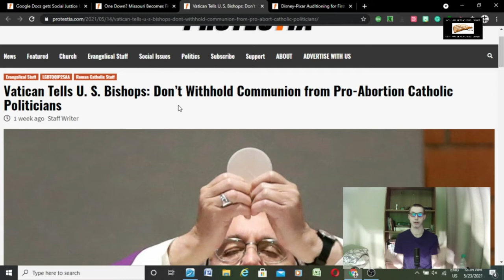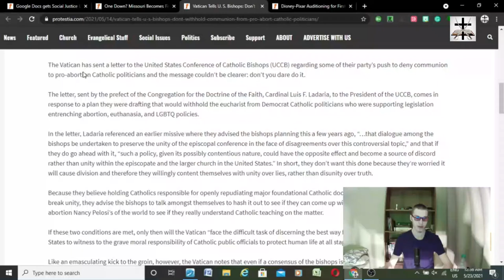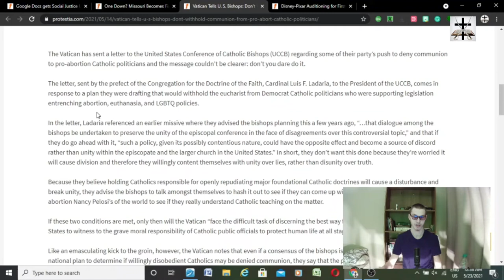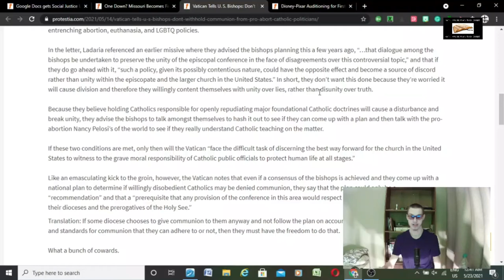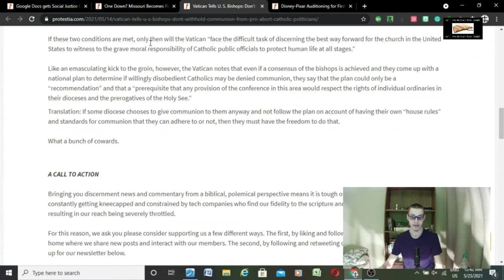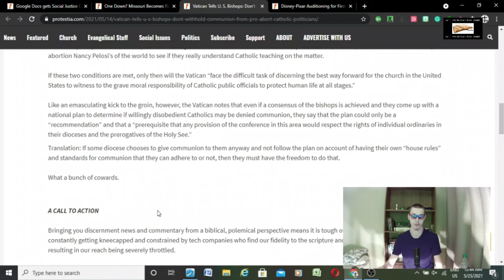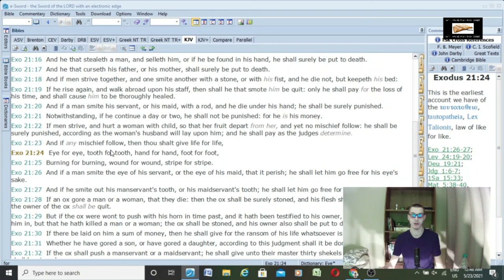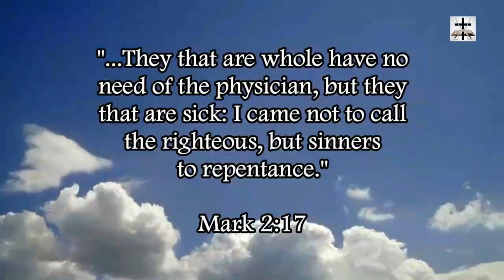Satanic Pagan Vatican Tells UCCB To Give Communion To Pro-Abortion Catholic Politicians